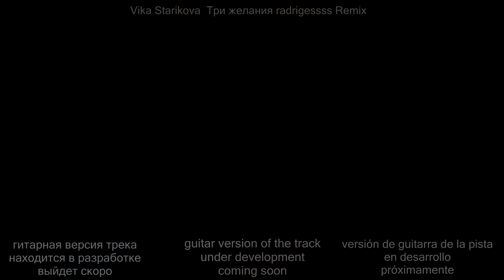Vika Starikova – Три желания radrigessss Remix guitar version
Remix от radrigessss на песню "Vika Starikova – Три желания"

гитарная версия трека
находится в разработке
выйдет скоро